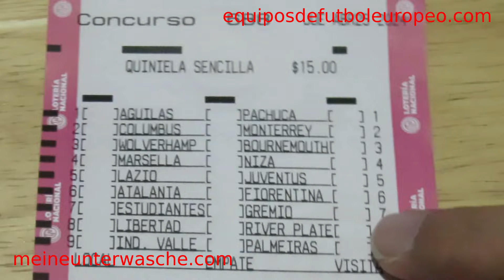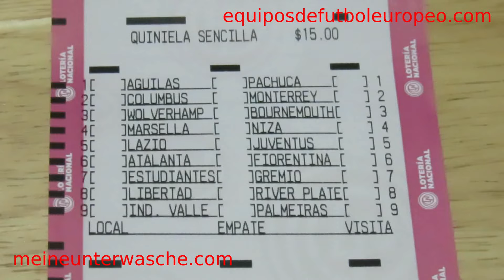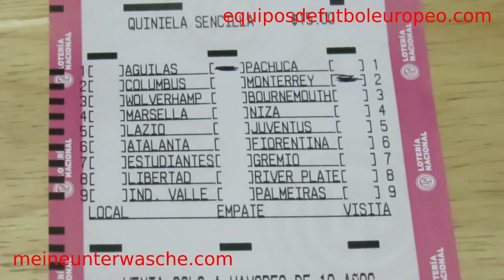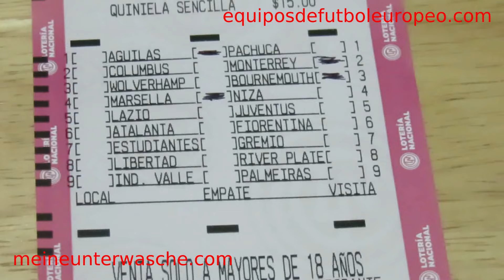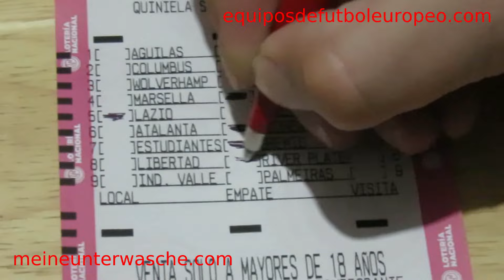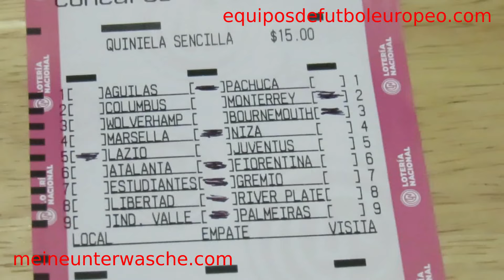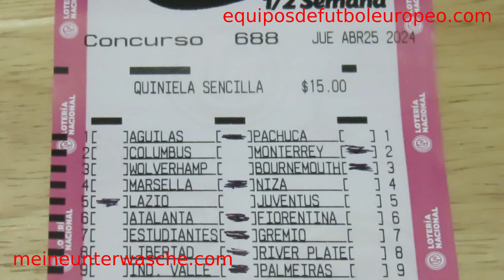PROGOL MEDIA SEMANA ANALISIS 688